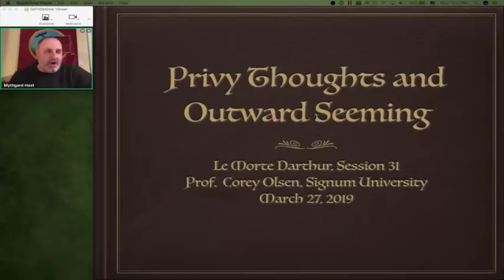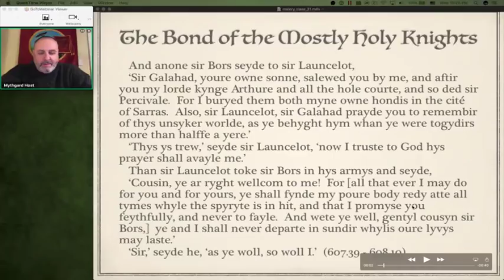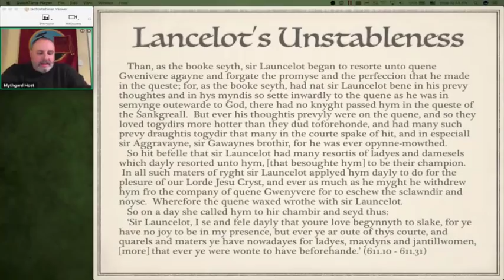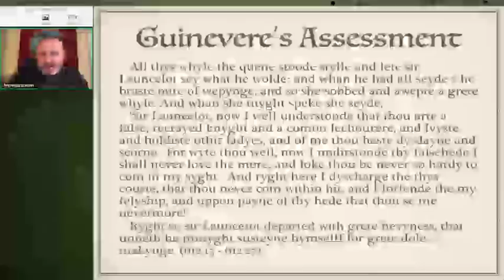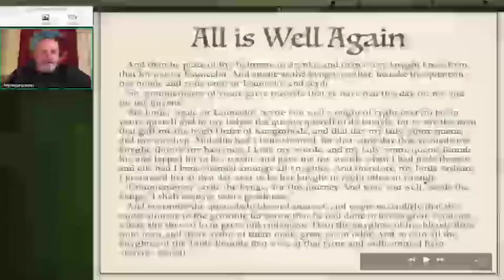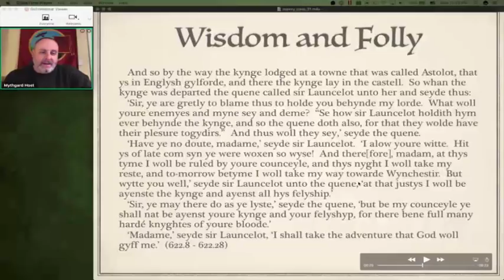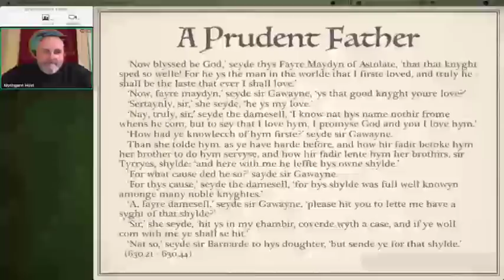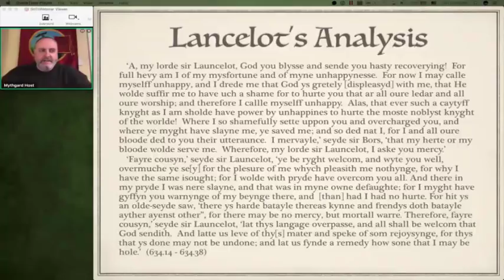Le Morte D'Arthur: Session 31 - Privy Thoughts and Outward Seeming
Thomas Malory: Complete Works, Eugène Vinaver, 2nd ed. Recommended edition (Vinaver, 2nd ed.)
Starting in July 2018, Mythgard Academy will present a free seminar on Le Morte d’Arthur, the classic cycle of Arthurian tales retold by Sir Thomas Malory. The tales have been the source of many later retellings of the Arthur mythos, including, for example, The Once and Future King by T. H. White and the 1981 cinematic feature, Excalibur. Written in Late Middle English, the Morte was first printed by William Caxton in 1485. Since then, many other versions and editions based on Caxton’s text – most them removing material from the original – have been printed. For this free Mythgard Academy seminar, we will be using the Eugène Vinaver version, specifically the second edition published by the Oxford University Press in 1971 (with a subsequent printing in 1977). This edition is generally available through Amazon and various used book sellers online. For a description of the differences between the Caxton and Vinaver editions of Malory, see this explanation.